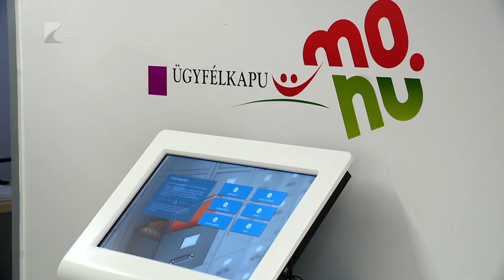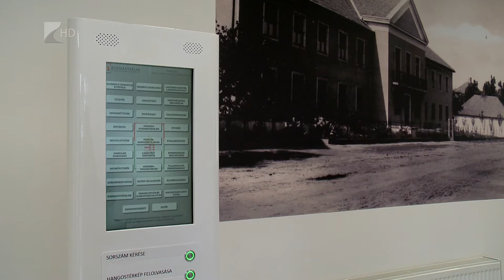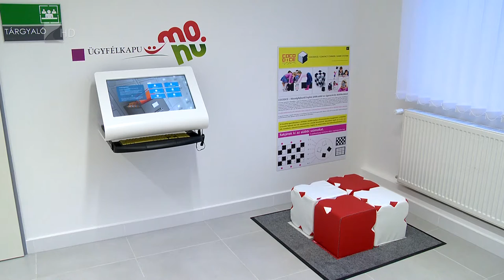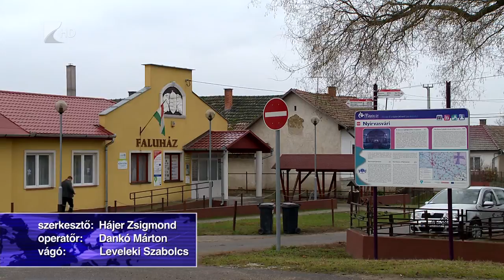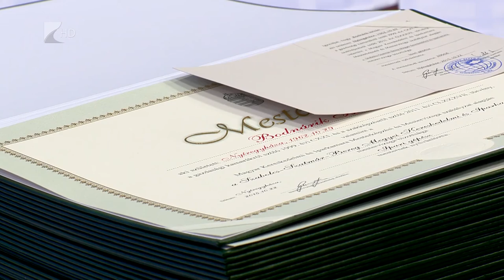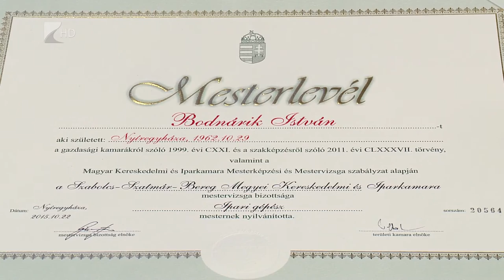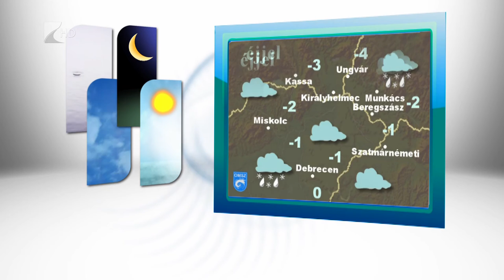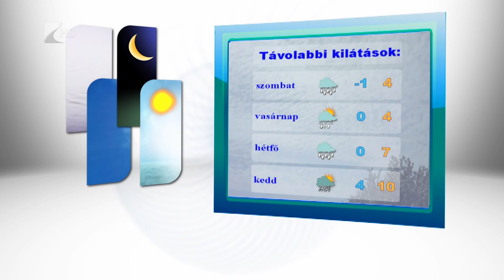Híradó 2015.11.27. - Kölcsey Tv